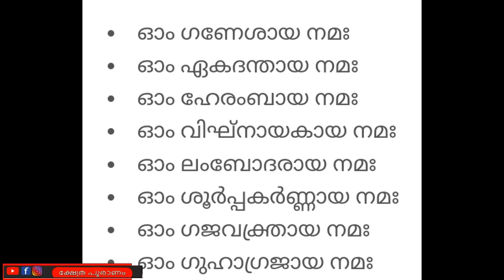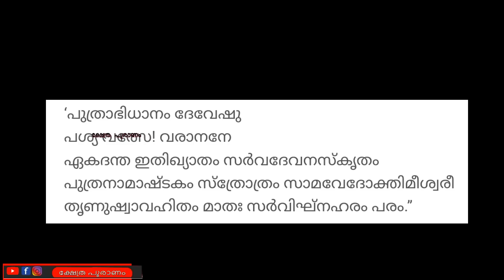പണത്തിന് ആവശ്യം ഉള്ളപ്പോൾ ജപിക്കേണ്ട മന്ത്രം. ganesha mantram. jyothisham Malayalam. astrology.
Nakshatra (Sanskrit: नक्षत्रम्, romanized: Nakṣatram) is the term for lunar mansion in Hindu astrology and Indian Astronomy. A nakshatra is one of 28 (sometimes also 27) sectors along the ecliptic. Their names are related to a prominent star or asterisms in or near the respective sectors.

  In the process, the Nakshatra Abhijit was left out without a portion.: 179  However the Abhijit nakshatra becomes important while deciding on the timing of an auspicious event. The Surya Siddhantha concisely specifies the coordinates of the twenty seven Nakshatras.: 211

It is noted above that with the older tradition of 28 Nakshatras each equal segment would subtend 12.85 degrees or 12° 51′. But the 28 Nakshatra were chosen at a time when the Vedic mnth was recognised as having exactly 30 days. In India and China the original 28 lunar mansions were not equal. Weixing Nui provides a list of the extent of the original 28 Nakshatras expressed in Muhurtas . Hindu texts note there were 16 Nakshatras of 30 Muhurtas, 6 of 45 Muhurtas, 5 of 15 Muhurtas and one of 6 Muhurtas.

Each of the 27 Nakshatras cover 13° 20’ of the ecliptic each. Each  divided i or padas of 3° 20’,  appropriate starting sound to name the child. The 27 ,each with 4 padas, which is the number of beads in a japa mala, representing all the elements of Vishnu.